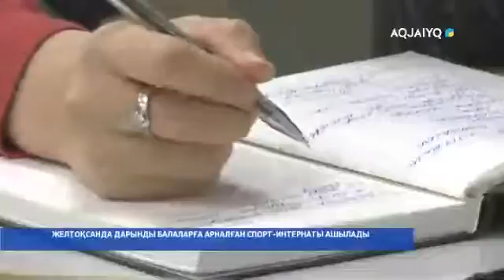ЖЕЛТОҚСАНДА ДАРЫНДЫ БАЛАЛАРҒА АРНАЛҒАН СПОРТ-ИНТЕРНАТЫ АШЫЛАДЫ